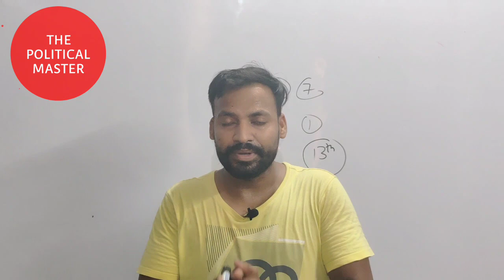Cbse Compartment Result | Class 10 Result At 5:00 PM | Result RL ,RW, RT, Not Found ? Don't get tns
THE KNOWLEDGE TABLE 🔴📍

what is maturity
upsc

cbse 10 compartment Result today
cbse latest news
cbse Regional office big update
cbse exam controller
dr.syaam bhardwaj
cbse Compartment exam me pass hone ke asan tips
compartment exam kaise pass kare
5 tips to make exam esiar

cbse
cbse latest update about compartment exam
cbse unsatisfied candidate big news
cbse regional office latest news
छात्र एसोसिएशन
ncpcr latest update

cbse Re evalution result 2022
cbse copy checking update
cbse result 2022 copy checking 50 teacher suspected

Delhi high court hearing date
pil in delhi high court against cbse result 2022

cbse rechecking latest update
cbse re evaluation process
kaise kare re evaluation ke liye apply

note।  अब और अकेले मैं नही लड़ सकता अपनी सारी class बन्द करके daily aap ke liye jaata hu taaki aap sbhi ke fever me kuch ho sake परन्तु अब अकेला नही कर सकता आप को भी आगे आकर support करना होगा    क्योंकि मेरे पास इतना fund नहीं है
(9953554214 phone पे एंड paytm)

cbse compartment result 2022 out now

cbse ऑफिस today
cbse se 5 swaal aaj